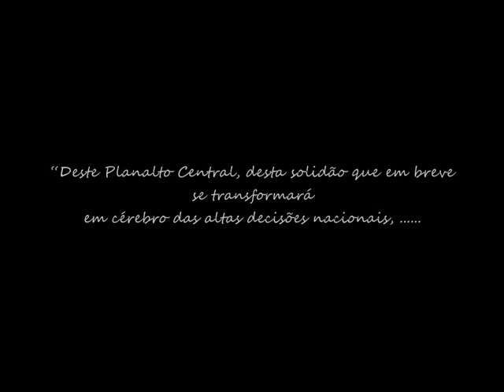Brasilia capital da esperança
a capital das esperança expressa em imagens, simpeis e peculiar.

hino Composição: Capitão Furtado

Em meio à terra virgem desbravada
na mais esplendorosa alvorada
feliz como um sorriso de criança
um sonho transformou-se em realidade
surgiu a mais fantástica cidade
"Brasília, capital da esperança"
Desperta o gigante brasileiro
desperta e proclama ao mundo inteiro
num brado de orgulho e confiança:
nasceu a linda Brasília
a "capital da esperança"
A fibra dos heróicos bandeirantes
persiste nos humildes e gigantes
que provam com ardor sua pujança,
nesta obra de arrojo que é Brasília.
Nós temos a oitava maravilha